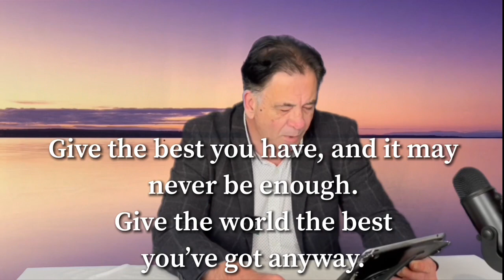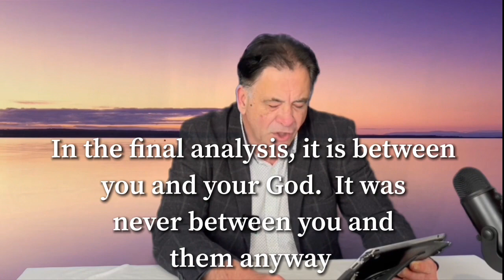BETWEEN YOU AND GOD ANYWAY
The system of the world can steal what we have.  Many left Jesus and He would say to us “will you leave me also?”   Guard what you have in Christ and don’t let anything or anyone take what is within you